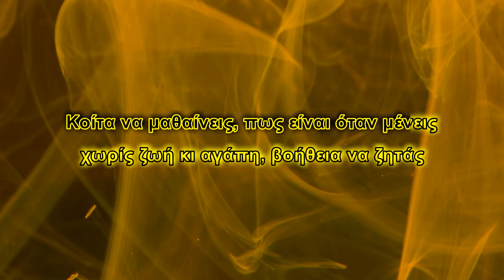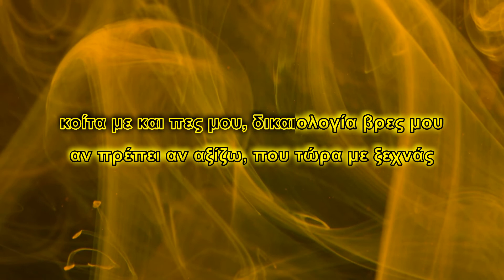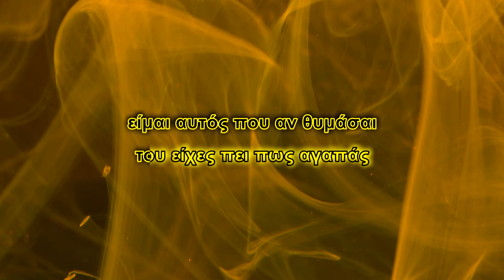Νίκος Οικονομόπουλος - Κοίτα να μαθαίνεις (Karaoke)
Τραγούδι: Κοίτα να μαθαίνεις
Άλμπουμ: Πρώτη αγάπη
Καλλιτέχνης: Νίκος Οικονομόπουλος
Μουσική: Πάνος Καπίρης
Στίχοι: Φώντας Θεοδώρου

Στίχοι:
Κοίτα να μαθαίνεις, πως είναι να πεθαίνεις
και μιας ζωής χαμένης, σημάδια να μετράς
πως είναι όταν χάνεις, αυτόν, που αγαπάς

Τι με κοιτάς δεν κάνεις λάθος
είμαι εκείνος που ζητάς
είμαι αυτός που αν θυμάσαι
του είχες πει πως αγαπάς
δε με μπερδεύεις με κανέναν
έτσι με έκανες εσύ
ήμουνα όλη σου η ζωή

Κοίτα να μαθαίνεις, πως είναι όταν μένεις
χωρίς ζωή κι αγάπη, βοήθεια να ζητάς
κοίτα με και πες μου, δικαιολογία βρες μου
αν πρέπει αν αξίζω, που τώρα με ξεχνάς